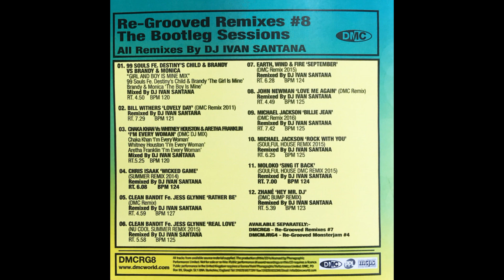John Newman - Love Me Again (DMC Remix)